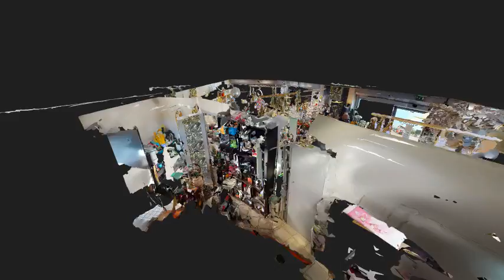Saint Andre de Corcy fleuriste a vendre